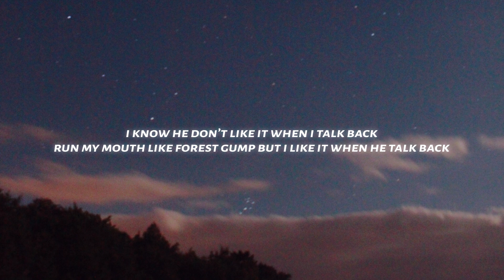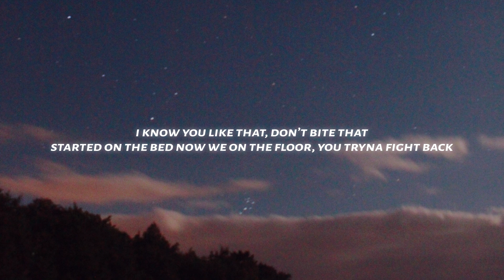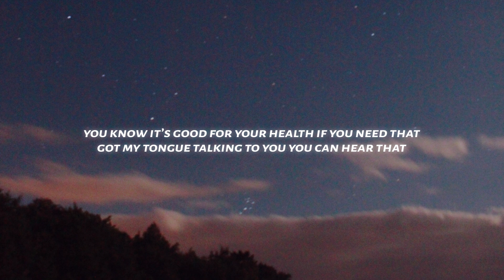Reyanna Maria - So Pretty (Lyrics) feat. Tyga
♫ Reyanna Maria - So Pretty (feat. Tyga)

◼️Lyrics: Reyanna Maria - So Pretty (feat. Tyga)

I’m so pretty and he like that
When he beat it up he deep inside that kitty Kat
Kitty kat, losing focus like it’s Fetty Wap
Now where he at? Cause I’m tryna make a movie stat
I know he don’t like it when I talk back
Run my mouth like forest Gump but I like it when he talk back
Make my pussy throb when he shut me up
Beat it up then beat it up, neighbors yelling while we pipe it up

Kitty purr, make that kitty purr, kitty purr, make that kitty purr

He ain’t never met a woman like me
Do a split up on the dick and he might call me wifey
Knock the pussy out cold, bring it back it’s round 3
Got the best kitty you ain’t go to hide me
Need a PHD, that’s a pretty huge dick
Leave the straps on the bed told you get a good grip
Cat emoji in the text so you know what’s coming next
So you better come correct cause you fucking with the best

Pretty and he like that
(X2)

TYGA
Ay, yeah I like it when that ass fat
Turn around, face it down and bring that ass back
Pussy wetter than a wave, let me surf that
Like a super soaker shoot her where her mouth at
I know you like that, don’t bite that
Started on the bed now we on the floor, you tryna fight back
Flip her like a coin, bitch won’t get the change
Slurp her like a smoothie, swallow don’t spit that
Ay kitty kat, Ms. Pussycat
You been a bad kitty I’ma spank that
Yeah lemme rub my dick on your ass crack
She know I’m a freak so bust it open let me smash that
Fuck one of my bitches she gon’ ask me where the cash at
How the pussy squirt so much I’ve never seen that
She a freaky leaky leaky when I lick that
I got that real eggplant she can eat that
You know it’s good for your health if you need that
Got my tongue talking to you you can hear that

(X2)

Tags;
Reyanna Maria,
So Pretty,
Tyga,
So Pretty Lyrics,
Lyrics So Pretty,
Reyanna Maria So Pretty,
So Pretty Reyanna Maria,
Reyanna Maria So Pretty Lyrics,
So Pretty Reyanna MariaLyrics,
So Pretty Tyga Lyrics,
Tyga So Pretty Lyrics,
reyanna maria,
so pretty,
tyga,
so pretty lyrics,
lyrics so pretty,